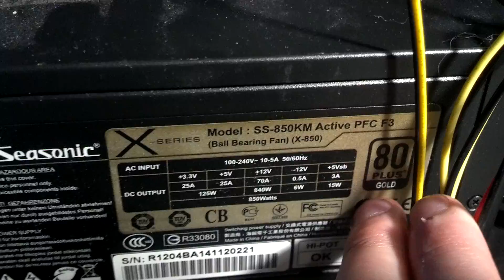peltier cooler + Liquid Cooling idle temp 9deg C